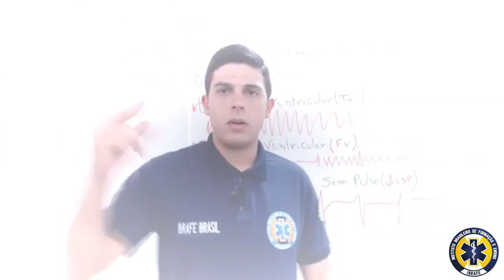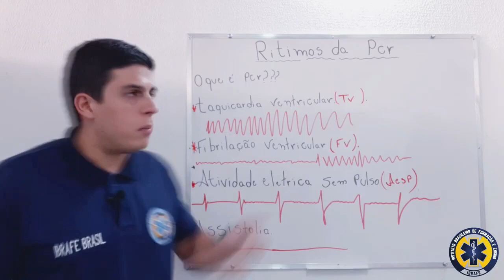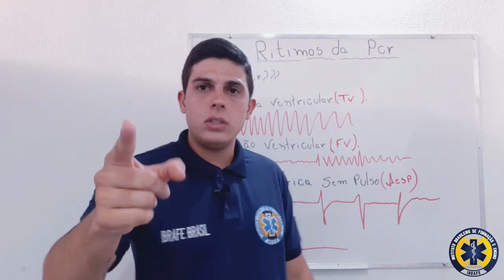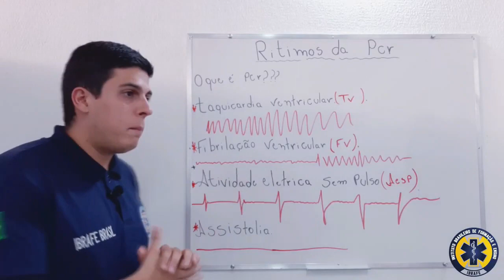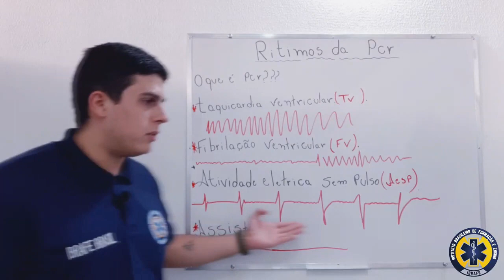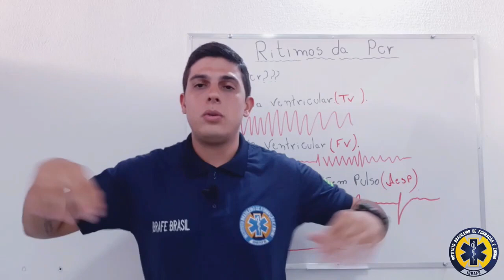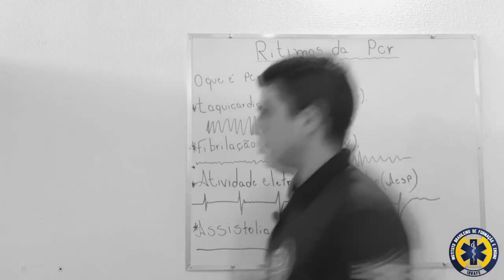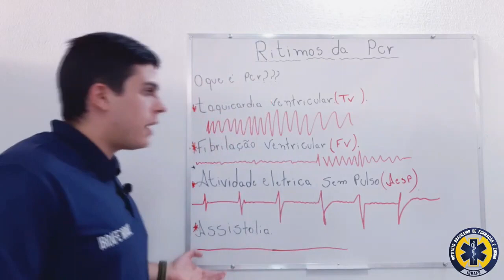Quais são os ritmos de Parada Cardiorrespiratória?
A Parada Cardiorrespiratória não é o fato do coração estar parado ou em movimento, e sim sua capacidade de perfundir órgãos nobres.
Você sabe quais são os 4 Ritmos de Parada Cardiorrespiratória?
Nessa aula você irá aprender cada um deles com exemplos práticos e de fácil entendimento.